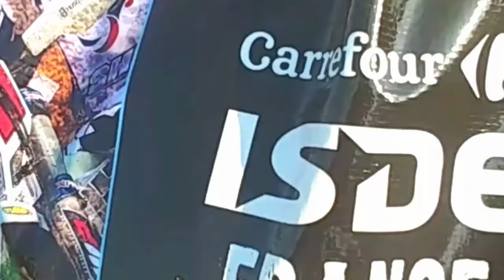Swiss Team ISDE 2017 - Jour 6 - Le cross final